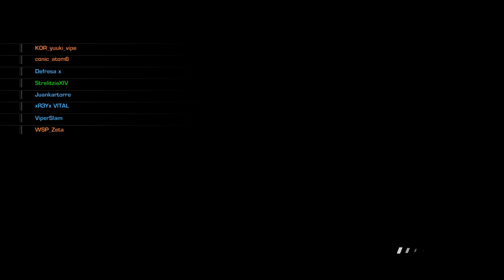Need for Speed™ Hot Pursuit Remastered ( most wanted full battles )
most wanted full battles # 5...!